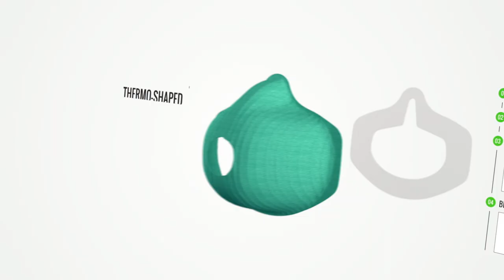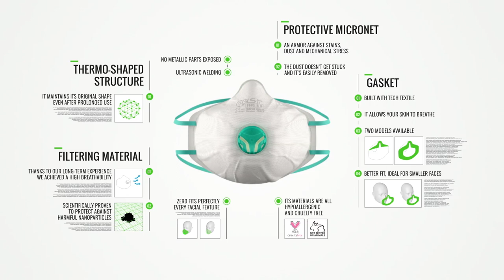BLS Zer0 Series - CUP SHAPED FFP NANOPARTICLES RESPIRATORS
Why give up maximum comfort if you can have it with the best protection?
The new BLS's cup shaped line is designed to offer you both:
maximum protection and maximum comfort.
Zer0 series includes only P3 facepieces, but provides breathing
resistance comparable to a P1.

SUPPORT
The support material has a special texture constituted of interwoven bundles of fibres which give elasticity and resistance to the material even after prolonged use under conditions of high humidity or heavy perspiration. This innovative material is also entirely, adhesive and solvent free.

GASKET
The gasket is made of a soft foam coupled with a technical fabric. The combination of the two layers provides excellent compression and deformation combined with an elevated user’s comfort. The textile layer is very smooth and pleasant to the touch, absorbs sweat and keeps the skin cool and dry.

EXTERNAL PROTECTIVE LAYER
The innovative protective micronet preserves the filtering material from dirt, dust and liquids. This way the external layer preserves and prolongs the filtration efficiency without increasing breathing resistance of the filtering facepiece. The micronet, less elastic and more resistant than filtering materials, protects from mechanical stress that could tear or damage the material (i.e. crease, rub).

PREFORMING
The unique shape of the nose area makes the facepieces very easy to wear. The new Zer0 series fits perfectly on different head shapes to ensure an excellent seal. The new shape also ensures a wide field of vision and high compatibility with personal equipment for eyes protection.

These are the available versions:

BLS Zer0 30 NV - FFP3 NR D
BLS Zer0 30 - FFP3 NR D  valved
BLS Zer0 30C - FFP3 NR D valved, activated carbons
BLS Zer0 31 - FFP3 R D  valved, full gasket
BLS Zer0 31C - FFP3 R D valved, activated carbons, full gasket

BLS srl
via dei Giovi, 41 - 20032 Cormano (MI)